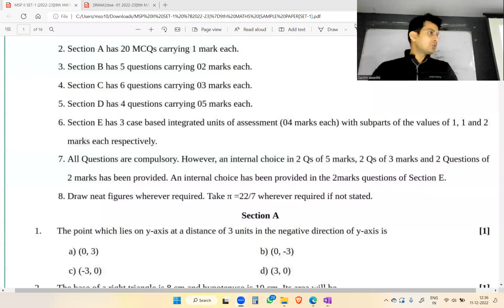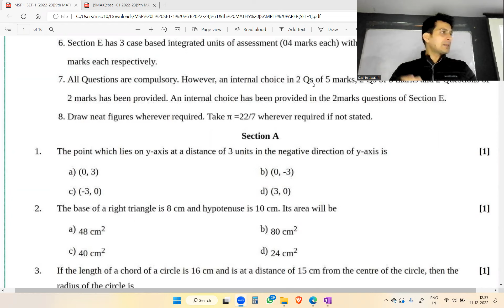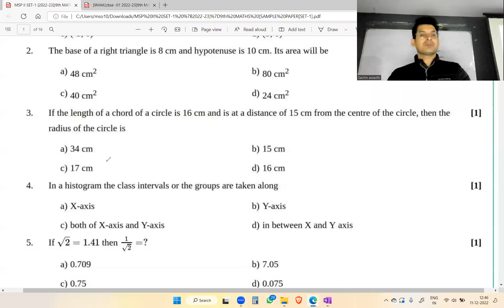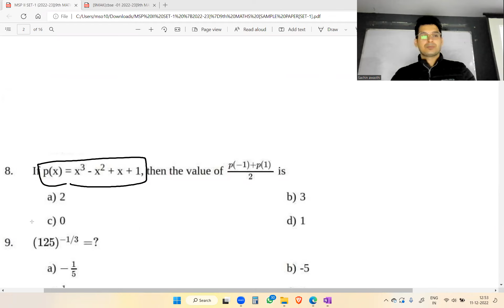CLASS 9 : MATHS CBSE SAMPLE PAPER-1 [PART-1] 2023